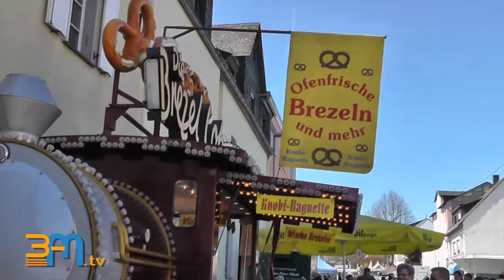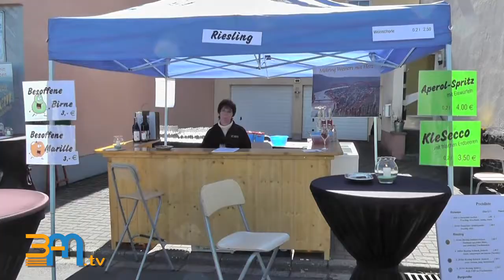Frühlingsmarkt in Kaisersesch ( 01.04.2012 )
Bei strahlend blauem Himmel waren wir am Sonntag, auf dem Frühlingsmarkt,  in Kaisersesch...
... und das ist mal kein Aprilscherz!